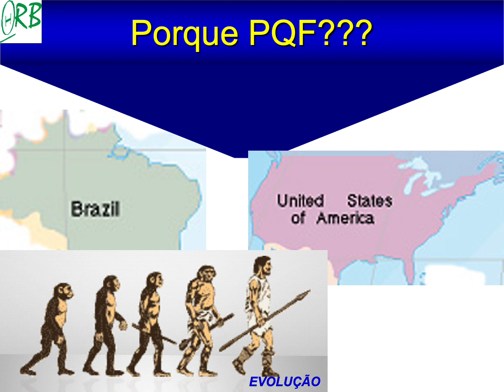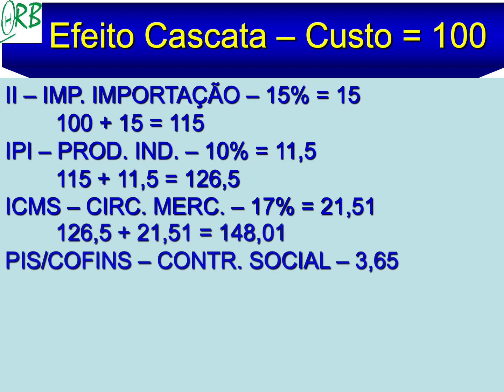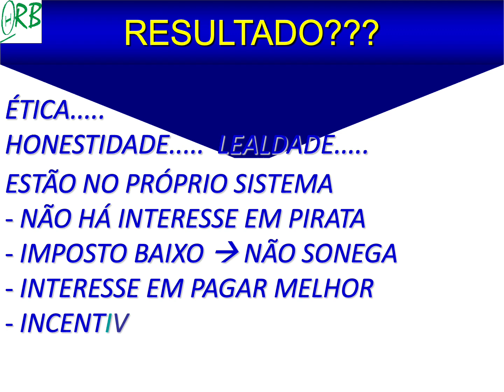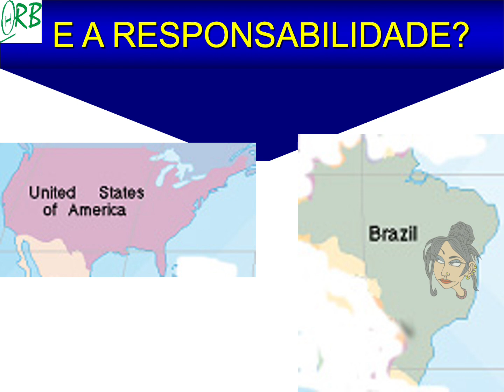AULAS ONLINE GRATUITAS - FINANÇAS